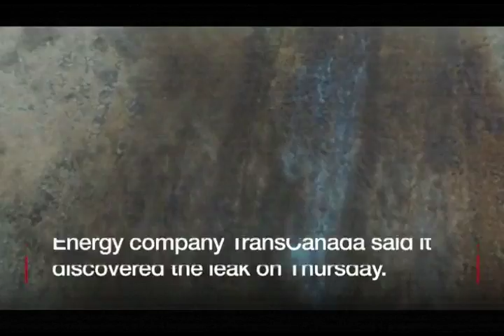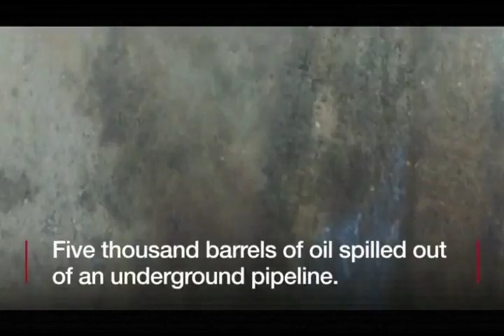Dramatic drone footage shows US oil leak-BBC News